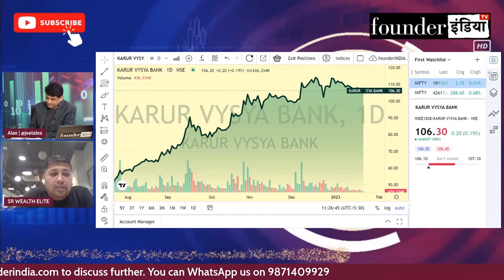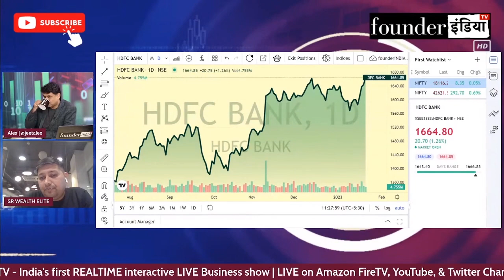HDFC Bank में मौका ? Expert Opinion by Lokesh Sethia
जानिए Share Bazaar Expert Lokesh Sethia की राय |

Analysis of: HDFC Bank में मौका ?

Shows on StockMarket equity trading investment commodity hdfc personalfinance reviews marketanalysis startups nifty sensex and much more.